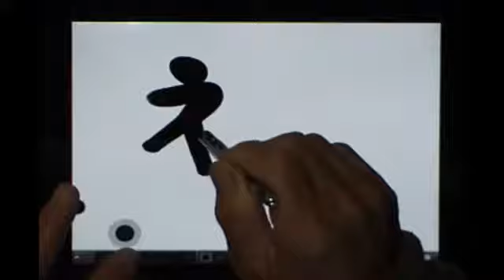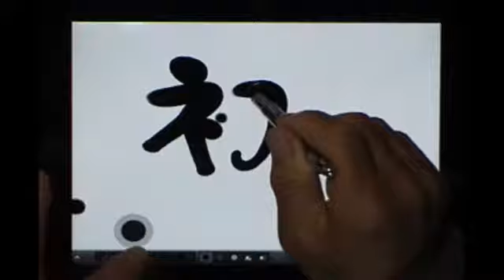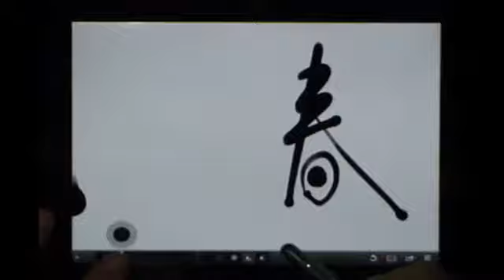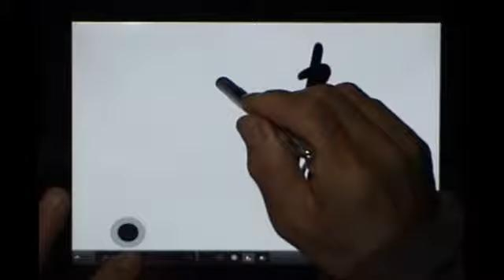ZenBrush[「書」動画塾part１６ 年賀状 賀詞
ZenBrushで描く年賀状素材。